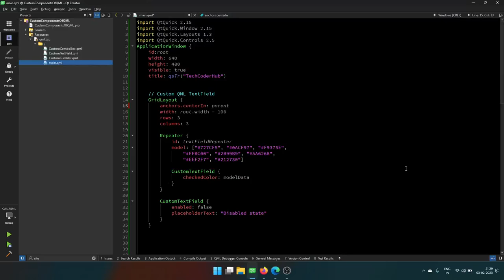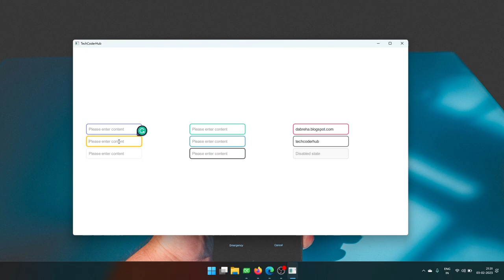Custom Qt QML Textfield